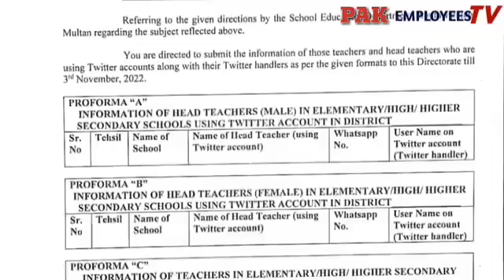Latest News for Government Employees | Latest News Today | DPI asked for Twitter Users Data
Latest News for Government Servants
Latest News for Government Teachers
Directorate of Public Instructions Notification
Twitter Users Employees
latest news